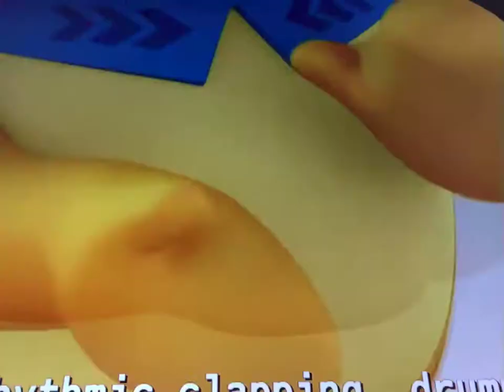December 24, 2021